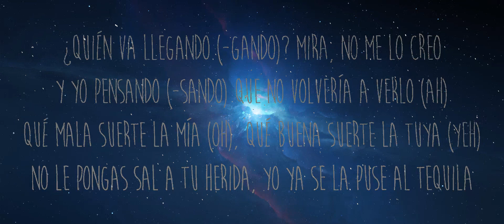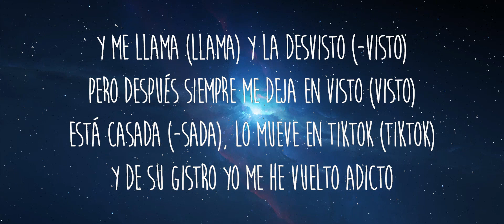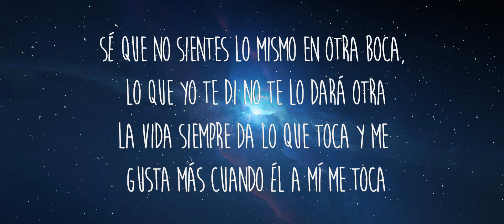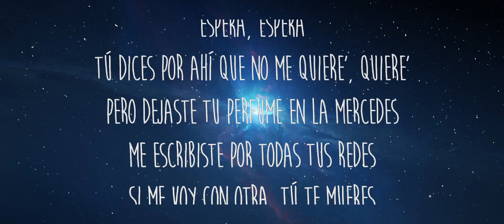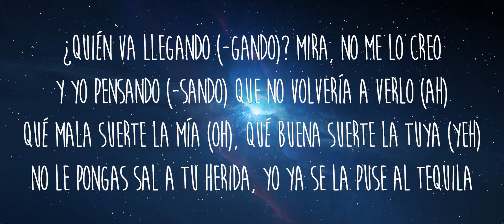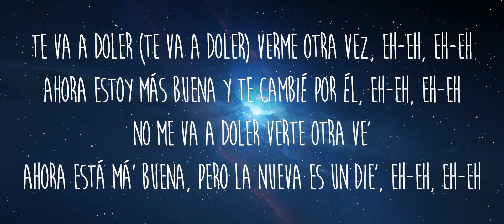Kim Loaiza - Te Cambie Por El ft. Omar Montes (Letra/Lyrics) | 20 MIN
Letra/Lyrics: Kim Loaiza - Te Cambie Por El ft. Omar Montes

[Intro: Kim Loaiza]
Kim Loaiza

[Verso 1: Kim Loaiza]
¿Quién va llegando (-gando)? Mira, no me lo creo
Y yo pensando (-sando) que no volvería a verlo (Ah)
Qué mala suerte la mía (Oh), qué buena suerte la tuya (Yeh)
No le pongas sal a tu herida, yo ya se la puse al tequila

[Coro: Kim Loaiza & Omar Montes]
Te va a doler (Te va a doler) verme otra vez, eh-eh, eh-eh
Ahora estoy más buena y te cambié por él, eh-eh, eh-eh
No me va a doler verte otra ve'
Ahora está má' buеna, pero la nueva es un diе', eh-eh, eh-eh

[Verso 2: Kim Loaiza]
(Kim Loaiza)
No vengas con esos cuentos que yo ya no te creo nada
No creí cuando me dijeron que tenías corazón de bandolero, pero
Sé que no sientes lo mismo en otra boca, lo que yo te di no te lo dará otra
La vida siempre da lo que toca y me gusta más cuando él a mí me toca
Por eso en tus mentiras no vuelvo a caer
Qué bueno que te fuiste, porque al irte llegó él
Sé que te da vergüenza decir que yo te boté
Presumes que no duele y me ruegas pa' volver

Ahora estoy más buena (Más buena) y te cambié por él, eh-eh, eh-eh
Ahora está má' buena, pero la nueva es un die', eh-eh, eh-eh

Una cosa es lo que cuentan y otra cosa es la verdad
Quiere que le haga de todo menos que la haga llorar (Llorar)
Hagamo' cosas de bandido'
Vamo' a comernos y mañana no' despedimo' (-dimo')
Tú no quieres ir de party si no voy yo
Porque los trago' conmigo te saben mejor
Vayas donde vayas, todo te recuerda a mí
Y sé que tú no lo amas, deja de fingir
Y me llama (Llama) y la desvisto (-visto)
Pero después siempre me deja en visto (Visto)
Está casada (-sada), lo mueve en TikTok (TikTok)
Y de su gistro yo me he vuelto adicto
Espera, espera
Tú dices por ahí que no me quiere', quiere'
Pero dejaste tu perfume en la Mercedes
Me escribiste por todas tus redes
Si me voy con otra, tú te mueres